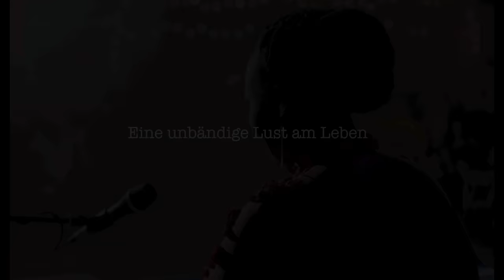Lilien im Winter - La Bohème am Kap - Trailer 1 - Deutsch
Lilien im Winter - La Bohème am Kap:

Die beiden Studenten Mimi und Lungelo verlieben sich ineinander, träumen von einer gemeinsamen Zukunft. Doch ihr Glück wird auf eine harte Probe gestellt: Ihr Alltag und der ihrer Kommilitonen ist bestimmt vom Kampf um Essen, Unterkunft und medizinische Versorgung. Die benötigt Mimi dringend, denn sie ist an Tuberkulose erkrankt, was sie aber zunächst verheimlicht. Als sich ihr Zustand verschlechtert, trennt sie sich von Lungelo. In Zoleka findet sie eine Freundin, die ihr beisteht.

Regie: Mark Dornford-May

Cast: Pauline Malefane, Sifiso Lupuzi, Mhlekazi Mosiea